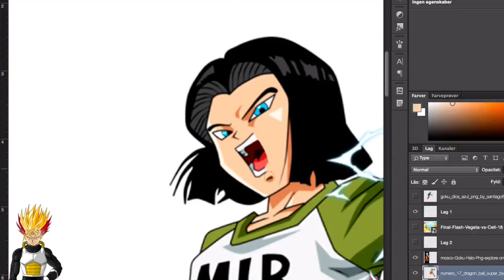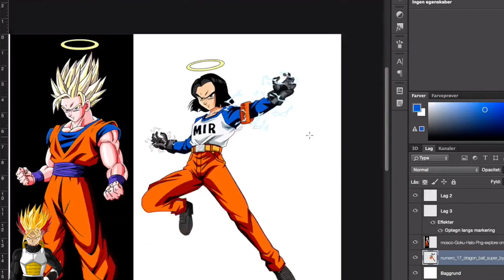GOKU & 17 FUSE! + BIG 360 VIDEO UPDATE - Dragon Ball Photoshop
As requested by "Sem Nome"